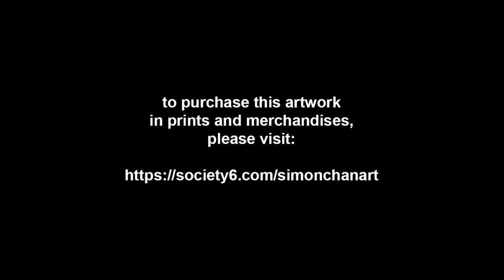Simon Paints The Dutch!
Been a long while since I last posted a video. We're pretty much still in spring so the rabbit theme continues.

I will be posting two paintings today due to the backlog but first it's the Dutch rabbit.

Hope you'll enjoy the video nonetheless.